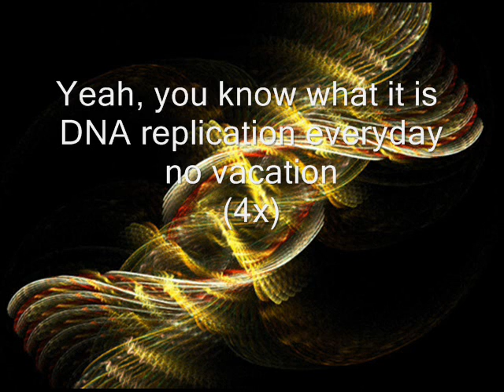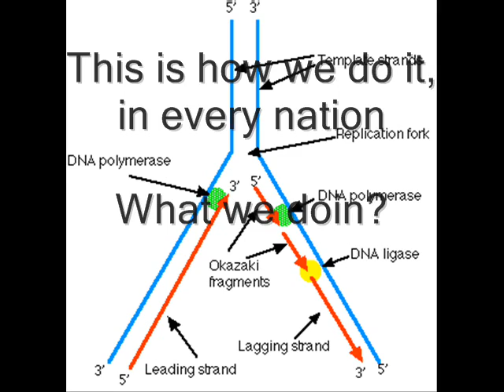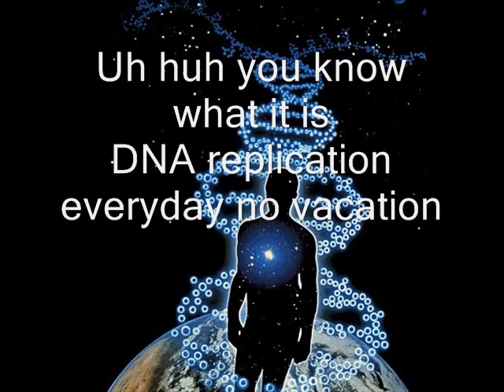DNA Replicatiion Rap (Black and Yellow Instrumental).wmv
This is an informative and fresh explanation of the DNA replication process, rapping on the beat of Black and Yellow by Wiz Khalifa